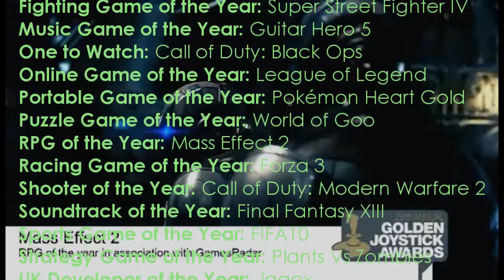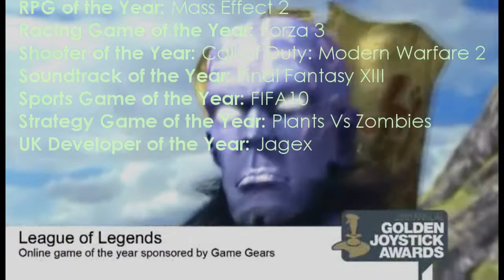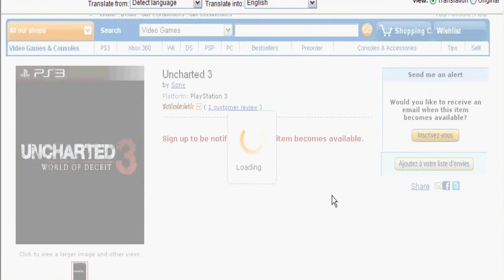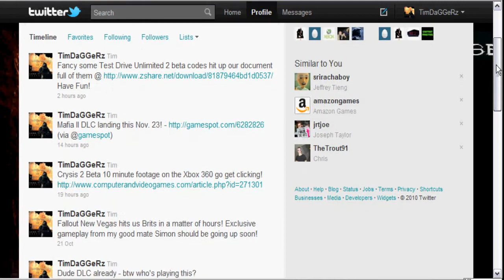A UAV is Online Week 13 - Golden Joysticks, Playstation Phone, Uncharted 3? and Black Ops Zombies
This week's episode of a UAV is online; we look at the Golden Joystick Awards, more news about the rumoured Playstation Phone, Uncharted 3 concept art and news about zombies in Black Ops.

Steam: ii x DaGGeRz
XBL: ii x DaGGeRz

Cheers